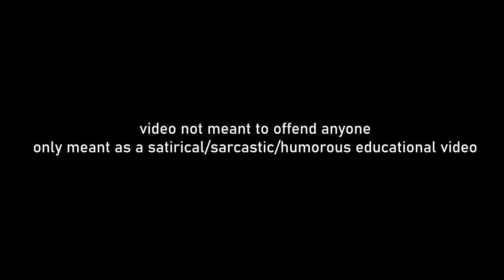Meet the Baltics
Meet the Baltic states and the countries surrounding them. Not only Latvia, Estonia and Lithuania but also parts of Poland, Belarus, Russia and around.

Collab with @PolishTortoise and @Murfety

Our current members:
FrostAwx 👑
Comrade Czechoslovakia
Indonesian-Mapping
LithuanianGuy 1
BanglituBall
Serhii Lylak
Cass Pcola
Marvin - Gaming
SubmachineOP
Damjan Huzjak
Northern
f oo
Dusty
Simas Turbo

Ah yes, the Baltics. The most underrated, and perhaps most peaceful, part of Europe, my home region and also a place to make some great memes out of, so.. let's do it 🥶 This is going to give you a compressed, meme, unbiased, joke and kind of educational view on the Baltics!

⚬Vlog channel: @estoniaballvlogs8224
⚬Second channel: @estwoniaballanimations1190
⚬Our group channel:  @s2einactive
⚬Old channel:  @SpaceMacDonut
⚬VODS channel: @estoniaballvods4776
⚬Clips/Shorts channel: @estoniaballclips7716